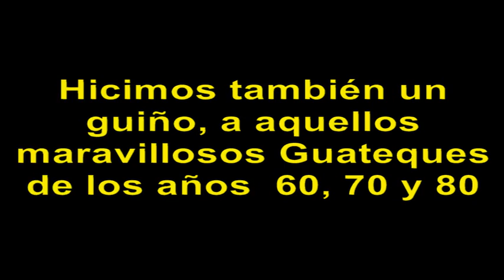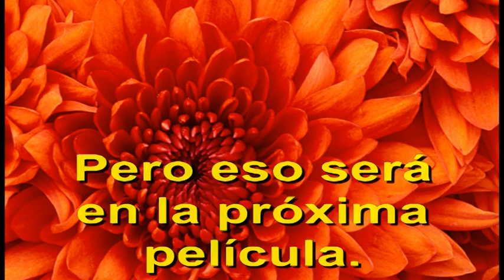Olvés Verano Cultural 2014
En el bello pueblo de Olvés, de la Comarca de Calatayud (Zaragoza), tuvo lugar en el presente año 2014, la celebración
del VERANO CULTURAL 2014.
Durante los meses de julio y agosto hubo numerosos actos
para todos los gustos y edades, que hicieron las delicias de
niños y adultos.
Aquí pasamos revista a los más significados.